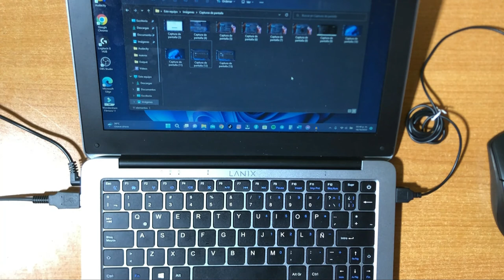Como hacer una captura de pantalla en windows 11 (Pc, laptop, portatil) ScreenShot Varios metodos